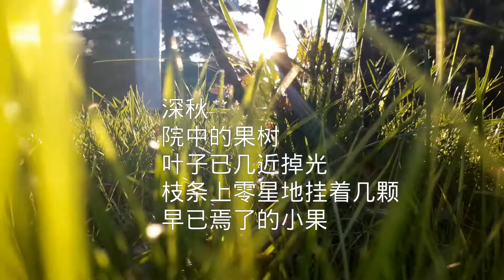銳眼看世界－－《小草》；誰說春草郁郁，夏草蔥蔥，秋草就一定枯黃？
《小草》      作者：兑金

深秋
院中的果树
叶子已几近掉光
枝条上零星地挂着几颗
早已焉了的小果

霜降过后
秋菊灿烂的小脸
也瞬间衰老枯萎
不得不败下阵来

早霜凝化成雨露
滋润着草坪
秋阳下
唯有这小草儿
依然绿得发亮
一片生机盎然

匆忙的人们
有谁
注意过小草的生长？

谁说
春草郁郁
夏草葱葱
秋草就一定枯黄？

有暖阳
有雨露
即便是秋风阵阵扫
深秋里的小草儿
也一样的生长.